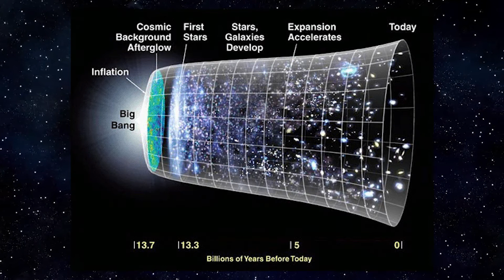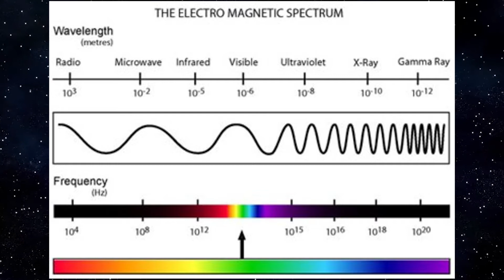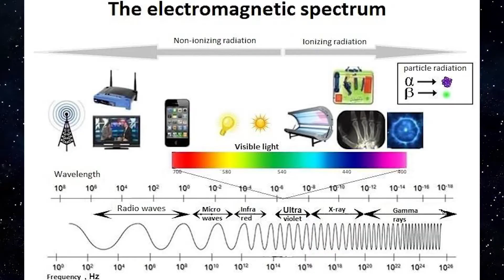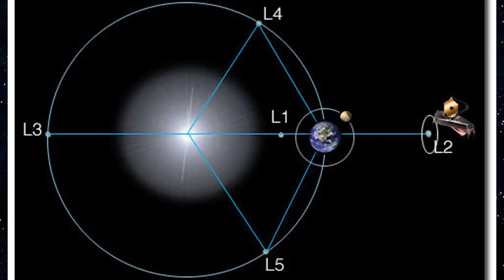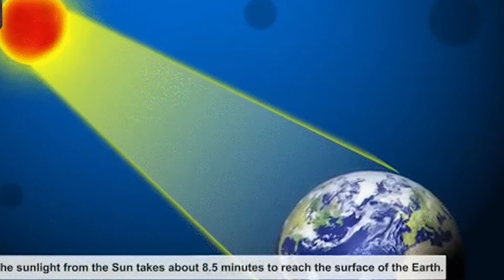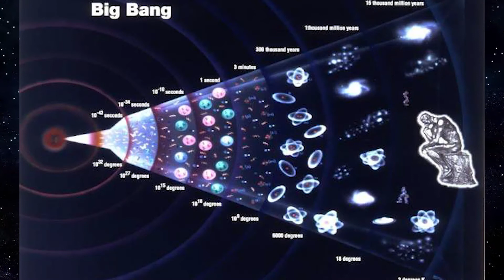James webb space telescope l time travel telescope l Big Bang l DEFX HINDI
James Webb Space Telescope (JWST) is a space telescope designed primarily to conduct infrared astronomy. The most powerful telescope ever launched into space, its greatly improved infrared resolution and sensitivity will allow it to view objects too old, distant, or faint for the Hubble Space Telescope. This is expected to enable a broad range of investigations across the fields of astronomy and cosmology, such as observations of first stars and the formation of the first galaxies, and detailed atmospheric characterization of potentially habitable exoplanets. JWST was launched in December 2021 on a European Space Agency (ESA) Ariane 5 rocket from Kourou, French Guiana, and entered orbit in January 2022; as of June 2022, the telescope is undergoing testing and alignment. Once operational, expected about the end of June 2022, JWST is intended to succeed the Hubble as NASA's flagship mission in astrophysics.

1. This video has no negative impact on the original works (It would actually be positive for them)
2. This video is also for teaching purposes.
3. It is not transformative in nature.
4. I only used bits and pieces of videos to get the point across where necessary.